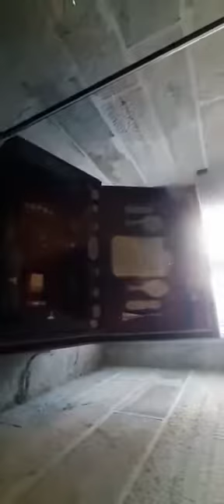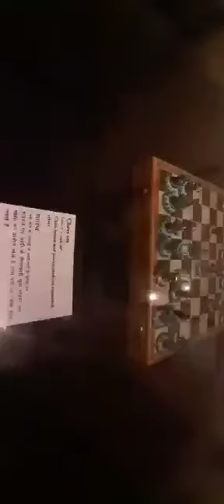City palace Udaipur city view horse & elephant carriegaes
,Citypalace Udaipur Cityview  galleries